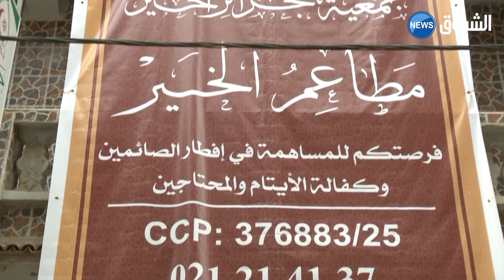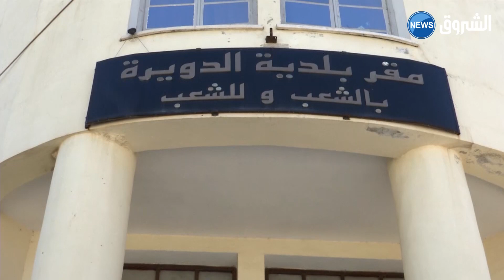إنتهاء عملية إعادة بناء مؤسسات الدولة .. أي دور للمجتمع المدني في المرحلة القادمة